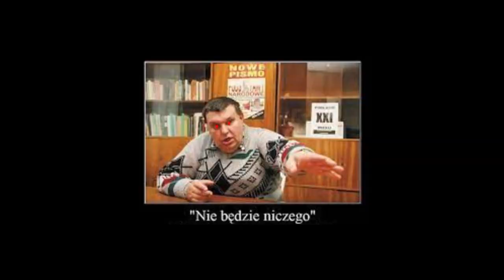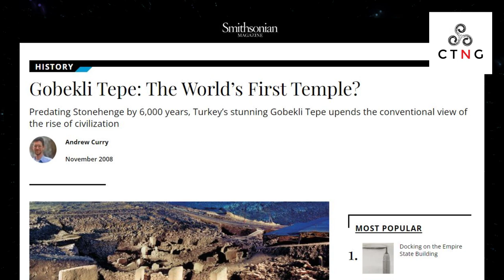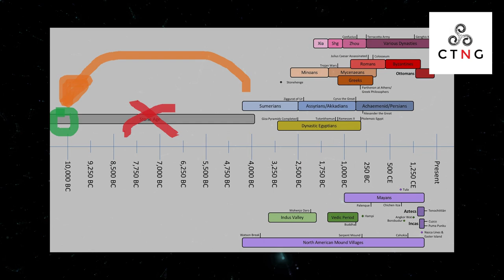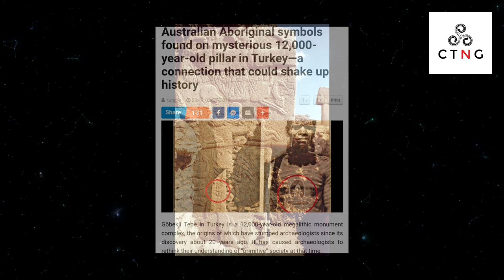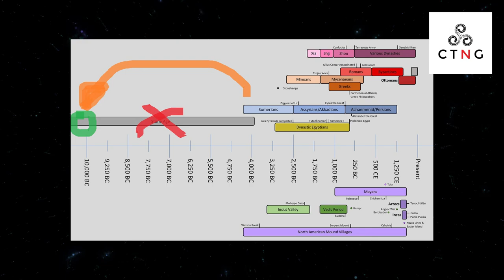Prehistoryczne oznaki cywilizacji - Gobekli Tepe - Torebki bogów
Na całym świecie dokonano i wciąż dokonuje się wielu niesamowitych odkryć, które poddają w wątpliwość naszą wiedzę, czy też wizję na temat przeszłości ludzkości. Wiele z takich odkryć jest automatycznie i natychmiastowo odrzucane, a prowadzenie jakichkolwiek oficjalnych wykopalisk i dochodzeń historycznych objęte taboo.. Co jakiś czas, pewne odkrycia przedostają się przez ten swego rodzaju filtr za sprawą niepodważalnych dowodów i muszą zostać zaakceptowane przez tak zwaną 'mainstreamową naukę'. Kompleks Gobekli Tepe namieszał zatem w powszechnie akceptowanej historii bardzo mocno; otóż od chwili odkrycia i przeprowadzenia badań, oficjalna wersja w której to ludzkość miała dokonać niesamowitego, chyba największego skoku rozwojowego jakim jest powstanie pierwszej cywilizacji 5 tysięcy lat temu, jest błędna. A błąd ten wynosi conajmniej dodatkowe 6 tysięcy lat! Tyle tysięcy lat zapomnianej, nieznanej historii, z której nie zdawano sobie sprawy.. lub chciano nie zdawać sobie sprawy, jasno i wyraźnie pokazuje nam że..

Coś tu nie gra

OCENIAJĄC, KOMENTUJĄC i UDOSTPĘPNIAJĄC FILMY WSPIERASZ MOJĄ PRACĘ. DZIĘKUJĘ!

𐎓𐎘𐎒𐎊𐎜𐎐𐎛𐎀𐎂𐎗𐎀

Zapraszam do subskrypcji oraz aktywnego komentowania pod filmami.
Pozdrawiam!